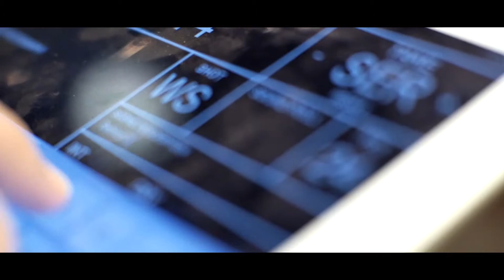Preflexia - Behind the Scenes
Some BTS action of the new dark comedy short film - Preflexia - coming soon.